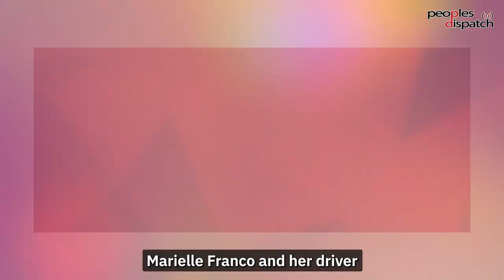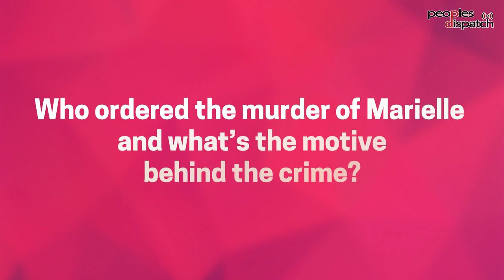Five years since the assassination of Marielle Franco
On March 14th, 2018, Marielle Franco was assassinated. All over Brazil on Tuesday, people gathered to pay tribute to the slain activist and leader on her 5th death anniversary. The question of who ordered her murder remains unsolved. But with the fresh investigation that has been ordered by the new government of President Lula da Silva, friends and family are hoping to get answers.